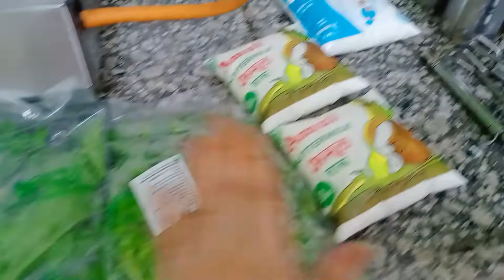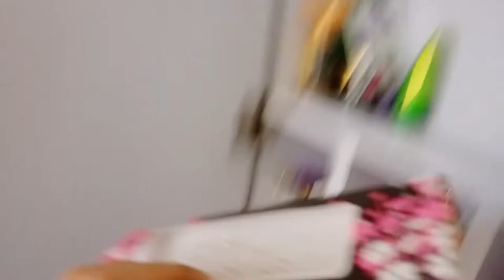आज तो सच में मजा आ गया 🤪 😜। Pahi's School food fun activity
Hi Friends, I am sharing daily life vlogs, home made easy and quick veg recipes , some health tips, beauty tips, Baby care and parenting , fashion updates , Vastu tips. Home Decoration ideas.festive makeup ,and many more interesting  topic.